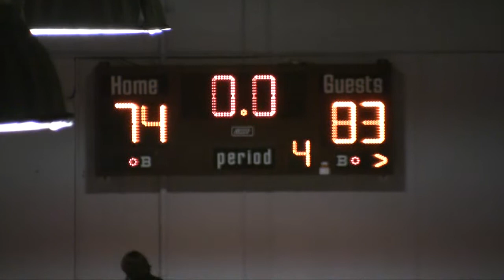2009 OUA Men's Basketball - Carleton @ McMaster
2009 OUA Men's Basketball - Carleton @ McMaster